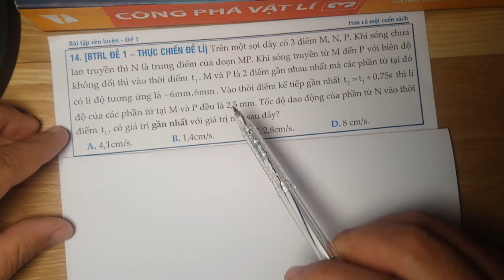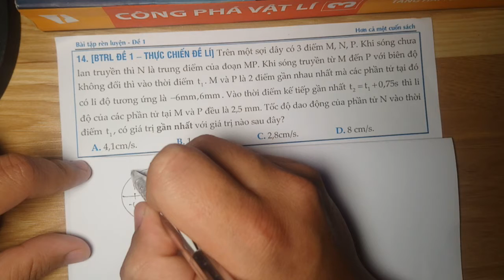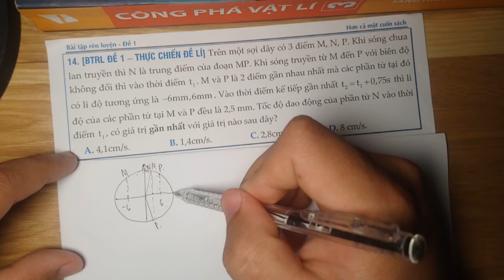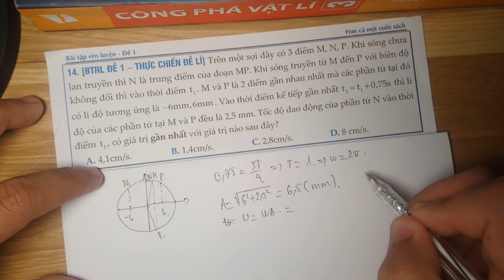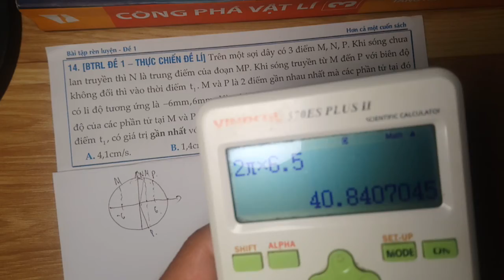[Sách THỰC CHIẾN ĐỀ LÍ - BTRL ] Đề 1 - C14